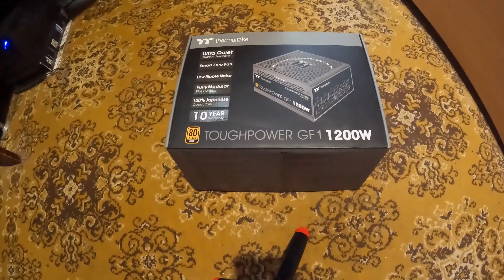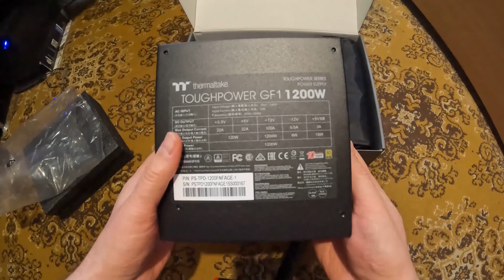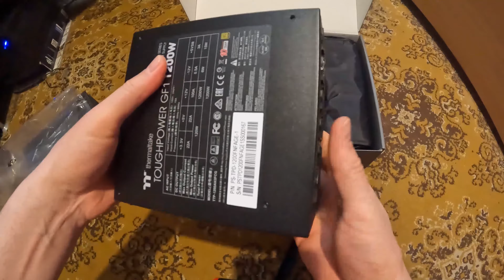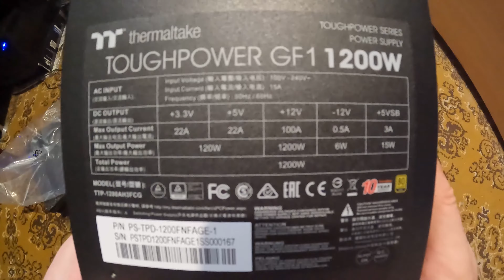Unboxing the Thermaltake Toughpower - What's Inside the TT Premium Edition? Блок питания Thermaltake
Блок питания Thermaltake Toughpower GF1 1200W - TT Premium Edition [PS-TPD-1200FNFAGE-1] обзор товара, распаковка, как подключить. Обзор товара. Мини обзор товара.
Unboxing the Thermaltake Toughpower - What's Inside the TT Premium Edition?
Unboxing the Thermaltake Toughpower GF1 1200W - What You Need to Know
Unbox the Thermaltake Toughpower GF1 1200W - Can It Power Your Rig?
Unboxing the Ultimate Power Source: Revealing Thermaltake Toughpower GF1 1200W
Unboxing the Thermaltake Power Supply – Will You Be Amazed?
1200 Вт, 80+ Gold, EPS12V, APFC, 24 pin, 4+4 pin x2 CPU, 12 SATA, 6+2 pin x6 PCI-E.
Блок питания Thermaltake Toughpower GF1 1200W - TT Premium Edition [PS-TPD-1200FNFAGE-1] мощностью 1200 Вт способен обеспечить работоспособность даже самой мощной игровой системы. При этом его надежный кулер диаметром 14 см работает тихо при форсированных нагрузках. Это решение обеспечивает длительную эксплуатацию блоку питания. Регулировать режимы работы вентилятора вы сможете на свое усмотрение, для этого в его конструкции имеется специальная кнопка. Наличие корректора коэффициента мощности – еще одно преимущество блока питания Thermaltake Toughpower GF1 1200W - TT Premium Edition [PS-TPD-1200FNFAGE-1].

и на разную тематику СМОТРИ скучно не будет:
плейлист relaxing music beautiful (расслабляющая красивая музыка)